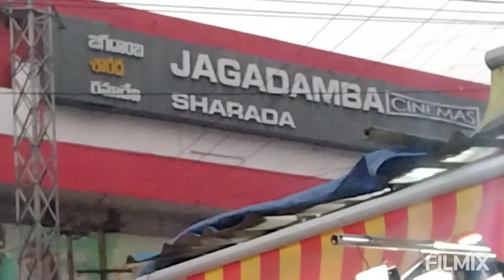suhaan and twinkle, vishakapatnam